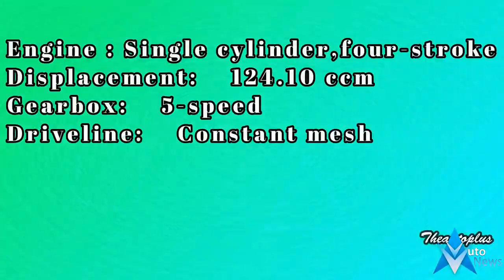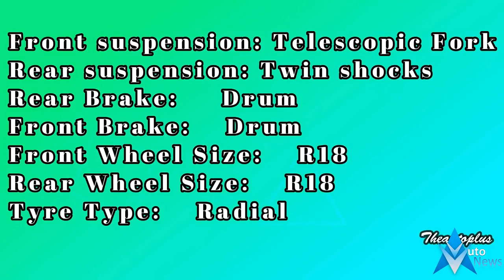Honda TMX 125 Alpha New 2018 2019 Model Engine & Chassis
Honda TMX 125 Alpha  New 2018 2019 Model Engine & Chassis - The All-New TMX125α is equipped with the newly-developed legendary Overhead Valve (OHV) engine which was exclusively made for this model and for the Filipino market. This OHV engine uses a push rod to deliver a balance of acceleration and control for hours of easy and hassle-free tricycle and business operations while still being fuel efficient at 58.0km/L. Honda 3S shops nationwide are already familiar with the OHV engine, which also has readily available spare parts, making maintenance easy and convenient.

 SRP ₱50,900.00